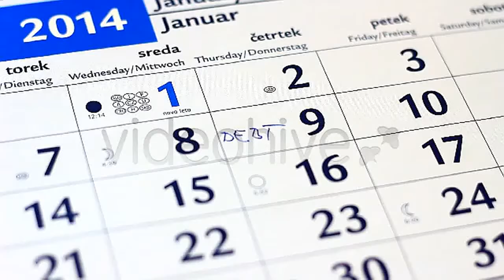Happy Birthday Candles 5 Year - (holidays) | Stock Footage Mega Pack +40 items